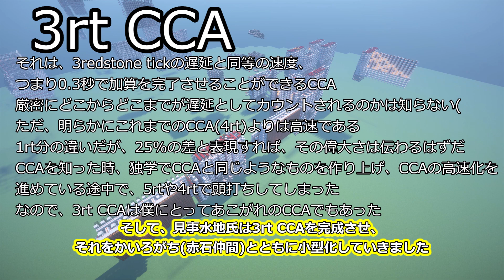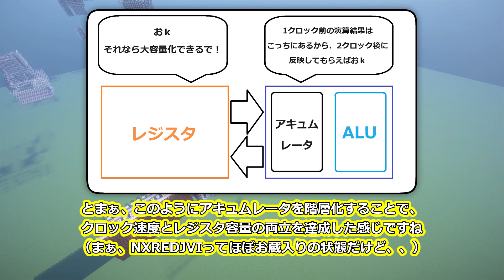独自高速化技術解説～多段階アキュムレータ編～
多段階アキュムレータとは、アキュムレータを僕が独学で階層化？させた赤石CPUの高速化技術です
この技術により、クロック周波数の上限を引き上げることが可能になります
やっぱ、こういうのを考えられるのも、独学でやってるからこそ　だと思ってます()
ちなみに、この多段階アキュムレータを使うことにより、前の演算結果を次の演算に使うような処理も4rt毎(2.5Hz)に実行可能であることが確認され、現在その赤石CPUを開発中です(完成しない可能性も十分あります)
またこれを突き詰めれば、一応ALUのサイクルを2rt毎(5Hz)まで上げることも可能なはずですが、実質的な速度は落ちるので、それも考慮したら5rt毎や4rt毎あたりが限界だと思っています
※この動画では、まだ紹介動画を公開していない赤石CPUの情報も出てくるため、それが嫌な方はこの動画を視聴することをあまり推奨しません

note(こちらでは、記事で多段階アキュムレータの解説をしています　内容はほぼ同じです)

チャプター
00:00 前置き
01:16 アキュムレータ採用前の赤石CPU
02:21 アキュムレータとの出会い・クロックは1Hzへ
04:30 本来の姿を失いゆくアキュムレータ
06:36 多段階アキュムレータの可能性
07:38 まとめ